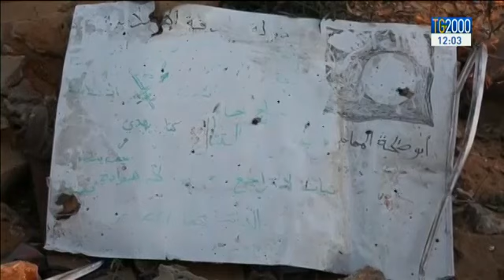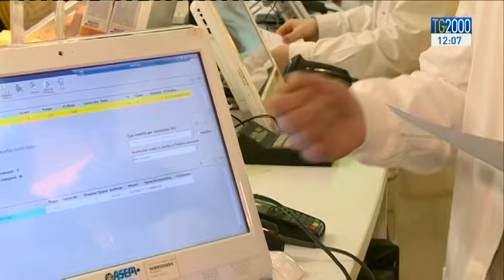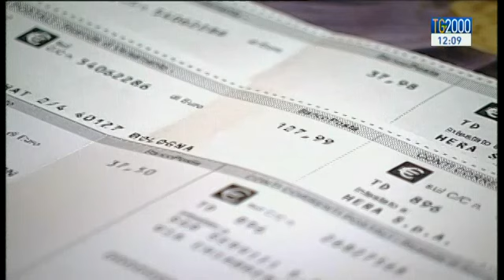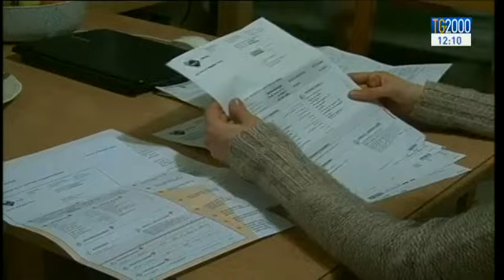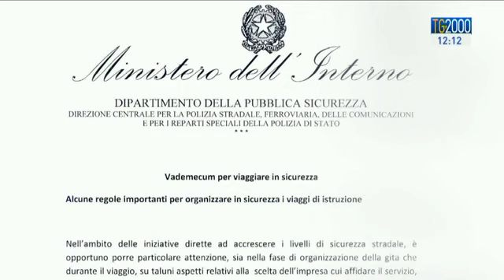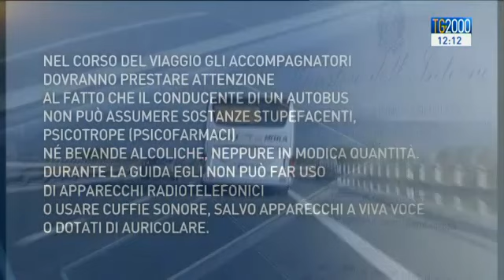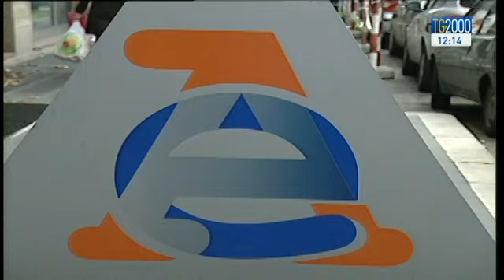Tg2000 del 1 marzo 2016 - Edizione delle 12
In conduzione: Stefania Squarcia